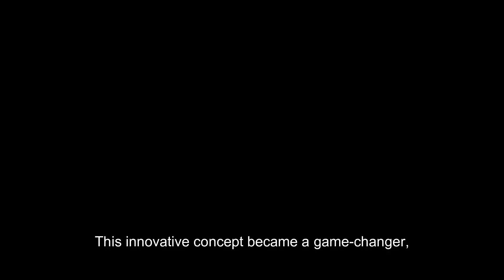Inside Look at Domino's Pizza's Untold Secrets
The INSANE Story of Domino's Pizza

Domino's business, from back when it was a single store called Dominick's, to present day where Domino's is a gigantic global brand making billions of dollars. In many ways, the Domino's story is an incredible rags to riches story, as Tom Monaghan had a very rough start in life and had to overcome countless obstacles to build Domino's into such a successful company.

Domino's Pizza has an INSANE story that revolutionized the pizza industry. It all began in 1960 when two brothers, Tom and James Monaghan, purchased a small pizzeria in Michigan for $900. Little did they know that this would be the start of a billion-dollar empire.

Initially named "DomiNick's," the brothers eventually changed the name to Domino's Pizza. In the early days, they faced numerous challenges, including a fire that destroyed their store. Undeterred, they rebuilt it and began focusing on and perfecting their delivery model.

In 1973, Domino's introduced the guarantee of delivering pizzas within 30 minutes or less. This innovative concept became a game-changer, making Domino's synonymous with fast and efficient pizza delivery. The company's rapid expansion continued throughout the 1980s and 1990s, leading to global dominance.

Despite their success, Domino's faced criticism for the quality of their pizzas. In a bold move, they admitted their shortcomings and completely revamped their recipes in 2009. They even developed an online pizza tracker to give customers live updates on their orders.

Today, Domino's Pizza is a global giant with thousands of stores worldwide. They have embraced technology, introducing ordering through social media, voice-activated assistants, and even self-driving delivery vehicles.

However Domino's business has at times been surrounded by controversy - such as their 'deadly delivery driver' problem (as a result of a marketing campaign), the hostage situation as a result of their NOID mascot, and a disastrous viral YouTube video that severely hurt Domino's brand & finances. There is definitely a lot to learn from Domino's story, including why Domino's was one of the best investments you could have made in the last decade (as Domino's stock was one of the best performing stocks of the 2010's, bringing investors a staggering return on their investment). If you've ever wanted to know how Domino's started, or why Domino's became successful - sit back and enjoy this MagnatesMedia business documentary about the history of Domino's Pizza (aka the story of how a homeless orphan boy built Domino's). In this history of Domino's we also answer popular questions like: Why is Domino's called Dominos pizza? Who invented Domino's pizza? What is Domino's Pizza timeline? When did Domino's start? How did Domino's get its name? How did Domino's grow? How did Domino's get started? How did Dominos revolutionize the pizza box? How did Dominos rebrand? How did Domino's improve? How did Domino's become successful? Why did Domino's stock price increase so much? And lots more...

Get ready to uncover the untold story of Domino's Pizza, from its humble beginnings to becoming a global pizza empire. This fast-food giant has a fascinating history that will leave you amazed!

Uncover the untold story of Domino's Pizza in this video! From humble beginnings to a global pizza empire, learn about the insane journey of Domino's.

Uncover the untold story of Domino's Pizza in this video! From a humble pizzeria to a global pizza empire, this is a fast food tale you won't want to miss.